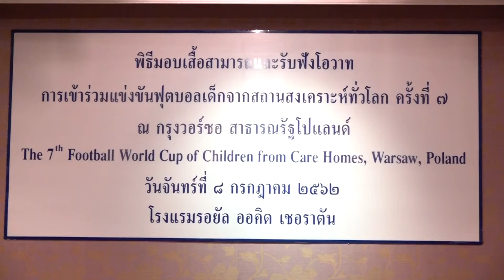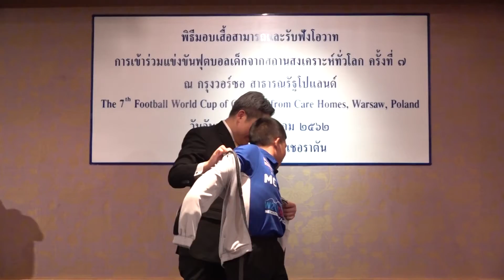ปลัดกระทรวง พม มอบเสื้อสามารถแก่เด็กที่ไปแข่งขันฟุตบอล ณ ประเทศโปรแลนด์